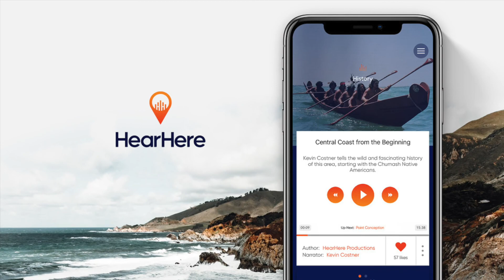Welcome to Texas: It's a big state and some big things have happened here.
As they say, there have been “six flags over Texas” because six nations have had control over some or all of what is now the state. However, the area now known as Texas was also ruled by Indigenous people who lived here for centuries. Learn how, in 1846, a group of 4,000 German immigrants led by Baron Otfried von Meusebach managed to carve out a treaty with the Penateka Comanche, which is still being honored today – the only pact between whites and Native Americans that was never broken. Listen to the story right here.

With the HearHere App you can reveal your hidden surroundings with entertaining stories based on your GPS location and listen to tailored content
based on your interests. HearHere is blanketing America one state at a time with content based on the traveler’s interests from themes such as Colorful Characters, Culture, History, Local Insights, Music, Natural Wonders, Special Places of Interest and Sports. While on a road trip, HearHere provides notifications about travel stories to listen to while passing by with location-awareness autoplay. Or, choose to download and listen offline.

Listen to 5 free stories by downloading from the App Store for iPhone: